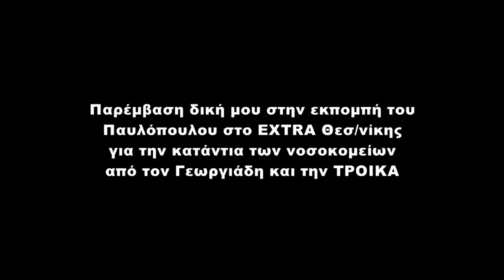Η κατάντια των νοσοκομείων στο EXTRA3 Θεσσαλονίκης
Η τηλεφωνική παρέμβασή μου στην εκπομπή του Παυλόπουλου για το θέμα των νοσοκομείων και στην κατάσταση που την έφεραν Γεωργιάδης και ΤΡΟΙΚΑ.
Πλέον Κινέζικα ράμματα βάζουν στους ασθενείς, τα οποία ο οργανισμός αποροφά (αν τα αποροφίσει) σε 6 μήνες και δημιουργείτε στην τομή συγκέντροση υγρών γιατί ο οργανισμός δεν μπορεί να τα διαλύσει τα ράμματα.
Έως τώρα 4 μήνες μετά και η υγεία μου δεν είναι 100% σταθερή.